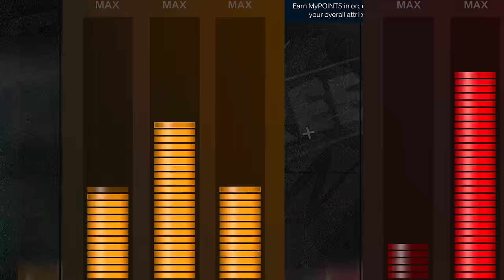NBA 2K23 MyCAREER #18 - LAST MYCAREER GAME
NBA 2K23 PS5 MY LAST MyCAREER GAME